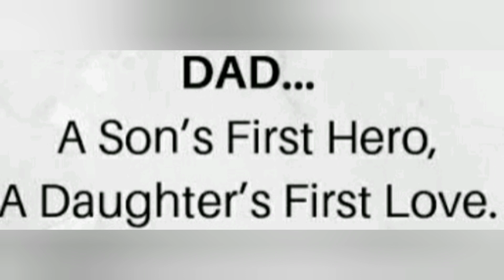पिता के मन की बात।। Father's diary// Magical Relationship between father, son and daughter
Hii friends,

pragyagoyal

Pragya Goyal